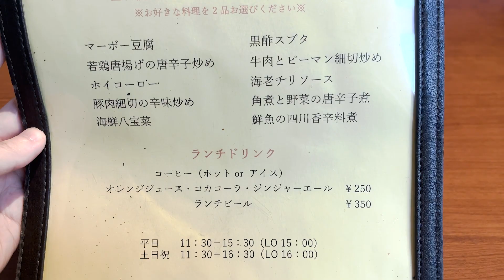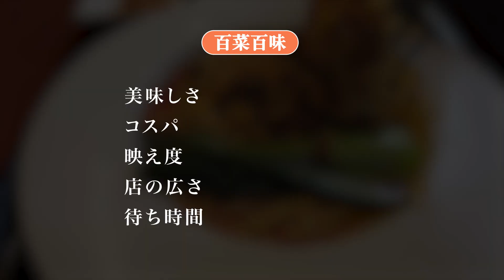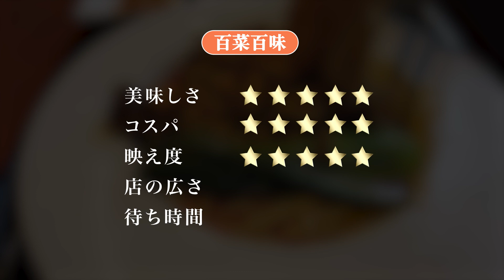82【銀座グルメ】ナッツたっぷり！濃厚な汁なし坦々麺の至福！「百菜百味」東京グルメ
82【銀座グルメ】ナッツたっぷり！濃厚な汁なし坦々麺の至福！「百菜百味」

37【浅草グルメ】芸能人も通う老舗洋食屋「ヨシカミ」🥩最高なビーフシチュー

39【仙台グルメ】テレビで紹介される名店【牛屋たん兵衛】ここしか食べられない牛たん壺飯

④【親子丼人気店食べ比べ】鳥藤 分店、日本橋ぼんぼり、焼き鳥と水炊き 烏丸、親子丼専門店○勝